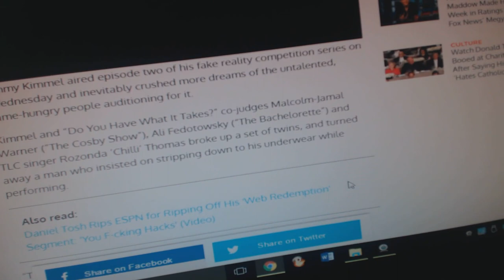Jimmy Kimmel LIVE! Features Tyler Lord Hamilton Stripping Down to His Underwear...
Jimmy Kimmel LIVE! Features Tyler Lord Hamilton Stripping Down to His Underwear. Tyler Lord Hamilton is deemed as The Male Lady Gaga. Social Alchemy Project Access Management